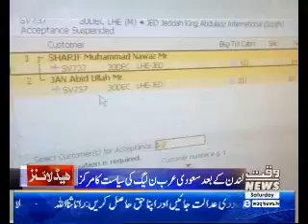Waqtnews Headlines 10:00 AM 30 December 2017